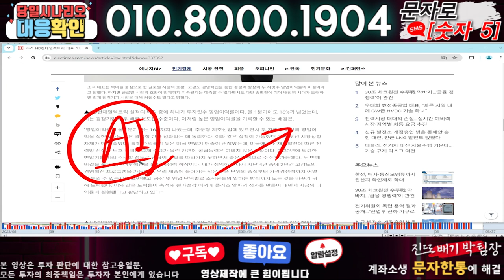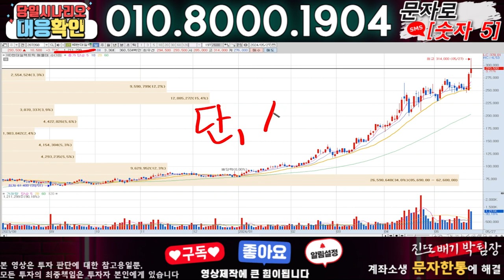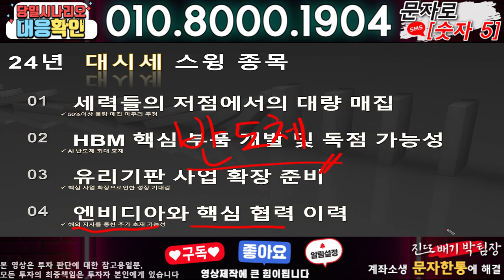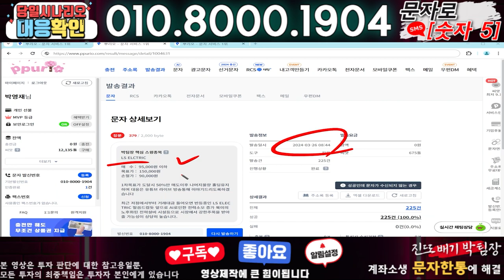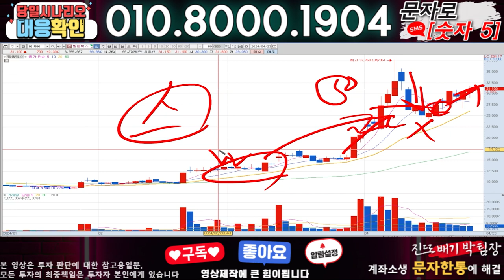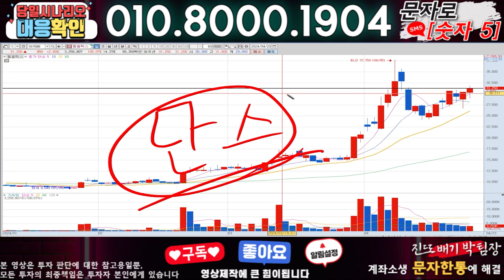HD현대일렉트릭 ) 3분전 기습속보-공식입장발표!! 무슨일인가?